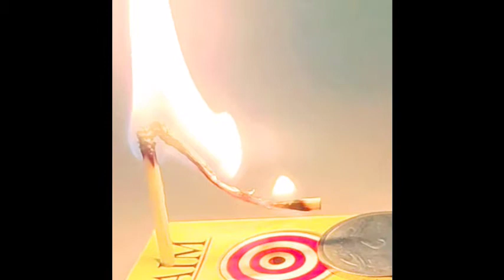हवा में उड़ने वाली माचिस देखिए | TRICK USING MATCHSTICKS 😜 | CITY PRINCE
माचिस का कमाल देखिए | TRICK USING MATCHSTICKS 😜 | CITY PRINCE,
Thanks to Caleb M. Rosenberg for this puzzle which he learned from a waiter named Bomin for the Philippines. Move 1 matchstick to turn the donkey.